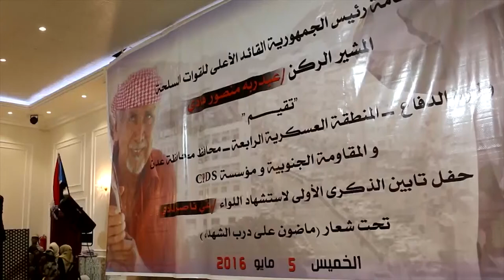عام على استشهاد اليافعي.. متغيرات كثيرة طرأت على جبهة الساحل الغربي | تقرير: ماهر أبو المجد